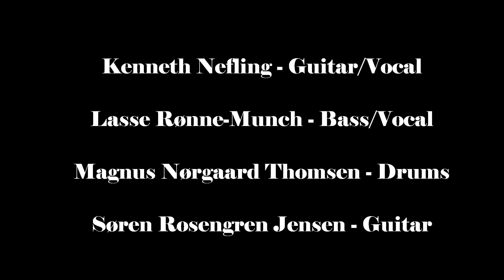Cast Away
3rd track on the demo "Leave the Earth"